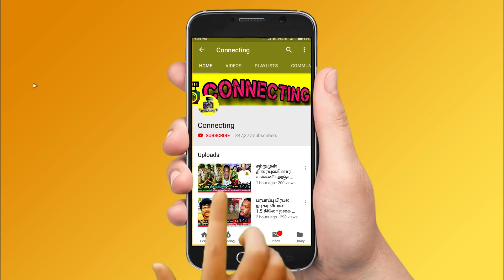சற்றுமுன் Bigg Boss பிரபலம் ஷெரின்க்கு நடந்த பிரச்சனை! கவலைப்பட்ட Director Cheran ! Sherin Shringar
சற்றுமுன் Bigg Boss பிரபலம் ஷெரின்க்கு நடந்த பிரச்சனை! கவலைப்பட்ட Director Cheran ! Sherin Shringar ! Bigg Boss 5 Tamil ! Sherin Shringar latest interview ! Sherin Shringar latest live ! Sherin Shringer latest photoshoot ! Director Cheran emotional interview ! Director Cheran live video ! Director Cheran about bigg boss ! Director Cheran about kamal haasan ! Director Cheran about KS Ravikumar ! Director Cheran and vijay sethupathy ! Director cheran about karnan movie ! Sherin and tharsan romance ! Sherin and sanam shetty ! Sherin shringar about vanitha vijayakumar ! Sherin on tharsan ! Thalapathy Vijay ! Thala Ajith ! Thalapathy 65 ! Valimai Update ! Master ! Tamilnadu Politicial ! Latest Tamil Cinema News ! Hot Tamil Cinema News

Latest tamil cinema news : Famous Actress and Bigg Boss 3 tamil celebrity Sherin Shringar latest post about her trouble

Sherin shringar about latest live interview and told to take eveyone

Sherin shringar said that it is good for people to take this solution and you will all be out of trouble

Sherin shringar and cheran in bigg boss 3 tamil

Director cheran crossed 1 lakhs followers in twitter but it doesn't give him happiness

Director cheran got wishes from his fans for getting 1 lakhs + followers in twitter hand

Director cheran emotional on twitter post for his followers

Director cheran live interview emotional about bigg boss

Who is sherin shringar
Who is director cheran
Who is vijay sethupathy
Who is sherin in tamil cinema
Who is vanitha vijayakumar